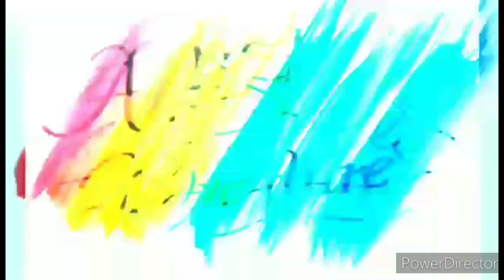MOSQUITO SEMIS LAGLAGAN: THE HOOPS VS AMCS 3RD QTR HIGHLIGHTS💯🏀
THANK YOU SO MUCH TO SANGGUNIANG KABATAAN and SANGGUNIANG BARANGAY of Brgy. TABE, GUIGUINTO for welcoming our channel once again. This is gonna be a great league of best players to watch. GODBLESS and that may the LORD be the center of this sports festival.